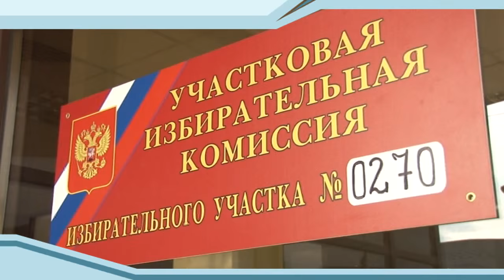Новости "Анапа Регион" от 11 сентября 2015 года